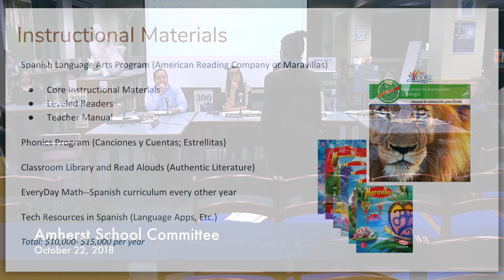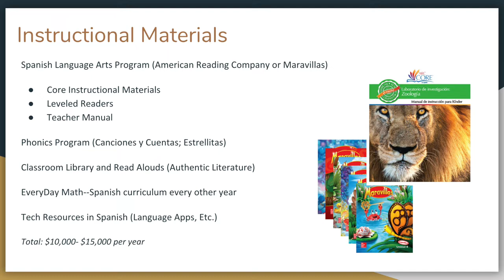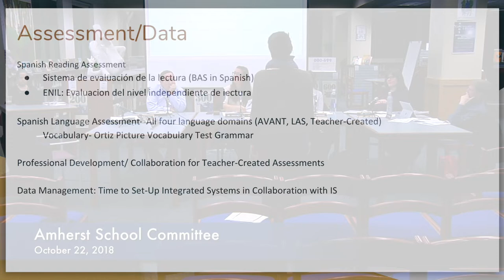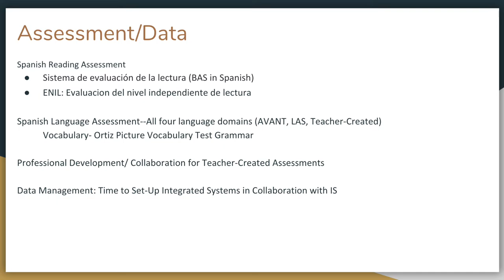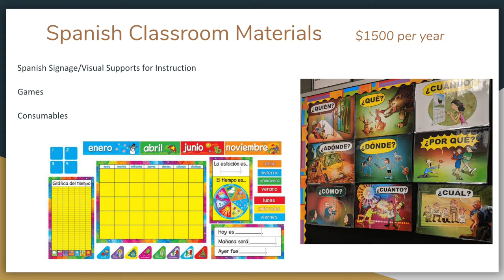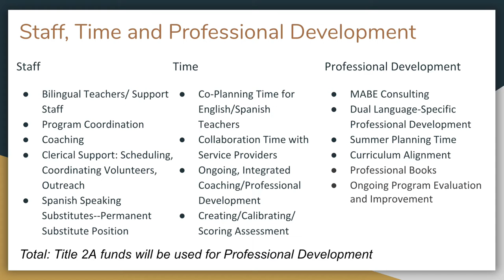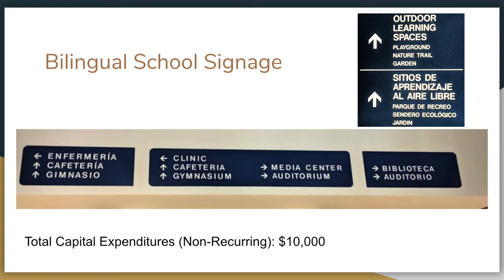Amherst School Committee: October 22, 2018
The meeting of the Amherst School Committee on October 22, 2018.